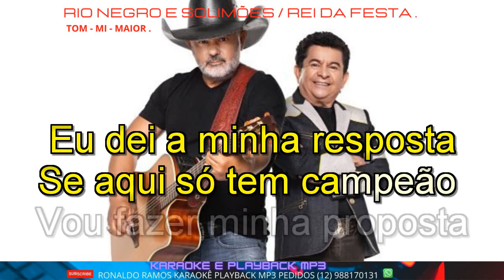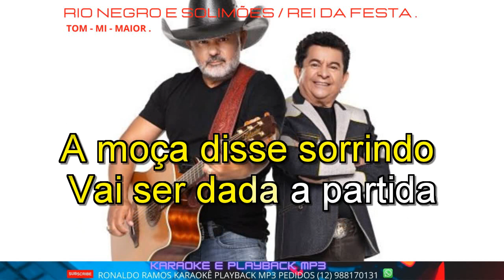KARAOKÊ RIO NEGRO E SOLIMÕES O REI DA FESTA